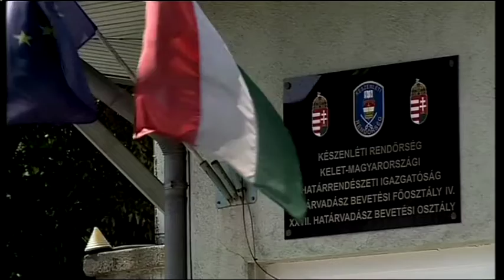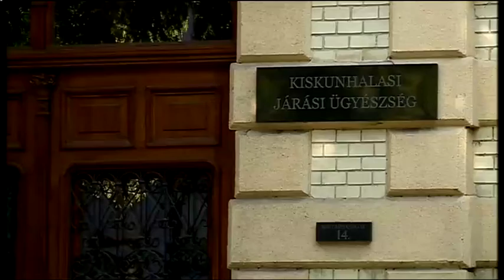Halas Tv - Híradó - 2019.09.30. (hétfő) - Kiskunhalas